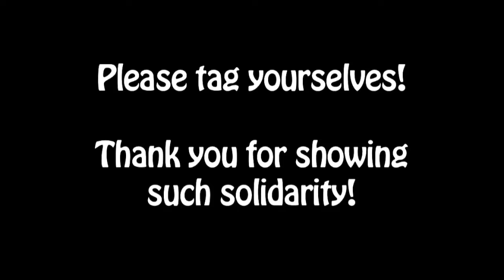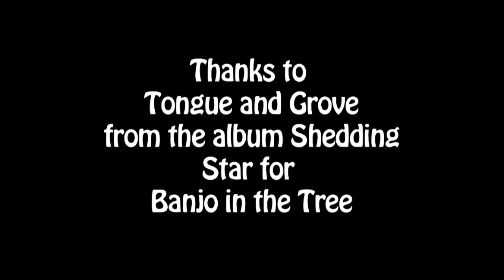End Poverty 3 Urban Native Youth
Sorry this took so long, although, its rather appropriate in regards to our brother Herb Varley's last words about the day after the election.